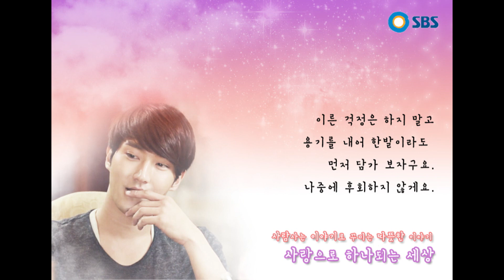SBS 라디오[사랑으로하나되는세상] 최시원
드라마의제왕 강현민, "최시원"이 전하는 따뜻한 이야기.
"사랑에 빠지기 전에 걱정부터 하지말고 용기를 내보는건 어떨까요?"